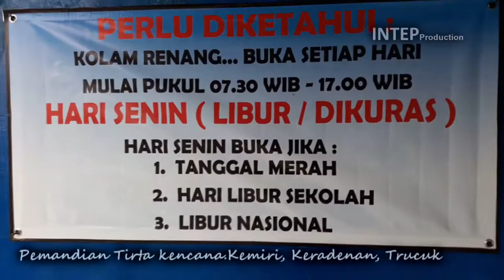TIRTA KENCANA PARK. TRUCUK. KLATEN